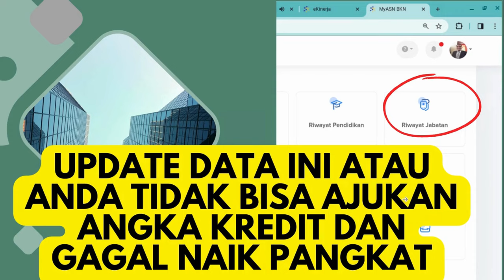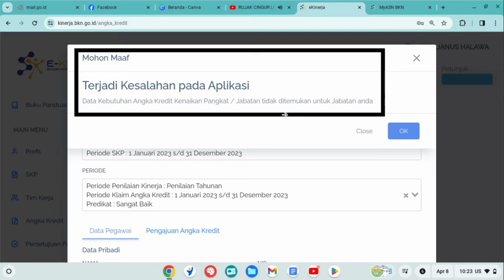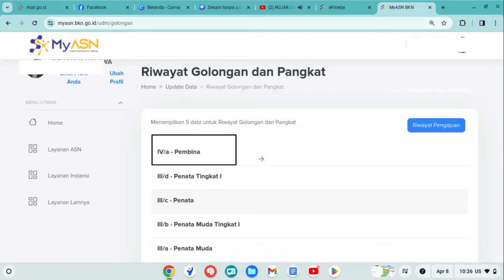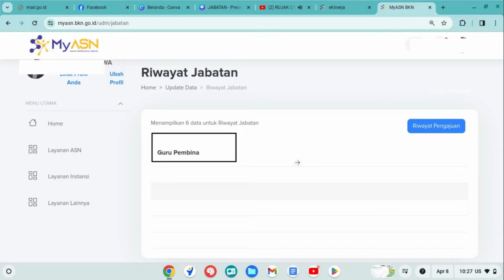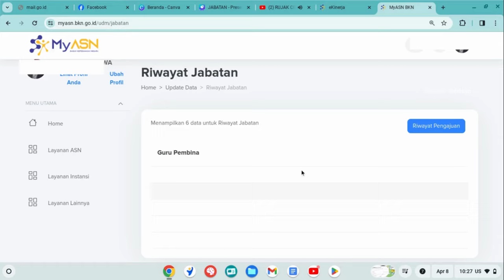UPDATE DATA JABATAN ANDA DI MYASN ATAU ANDA GAGAL AJUKAN ANGKA KREDIT DAN GAGAL NAIK PANGKAT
Data jabatan ini sangat penting untuk diupadate di MyASN. Bila tidak maka gagal ajukan angka kredit. Akibatnya gagal pula usul kenaikan pangkat.